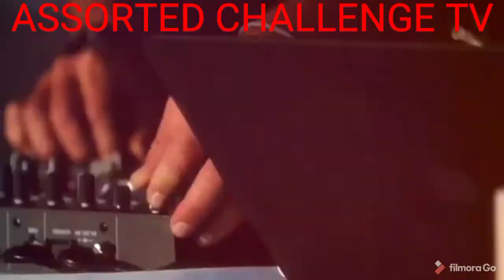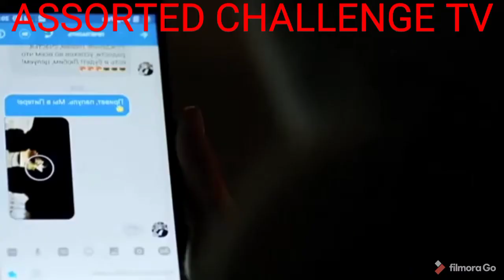PANOORIN NAKAKA TANGGAL NG STRESS.PAGOD.LUNGKOT.PUYAT.